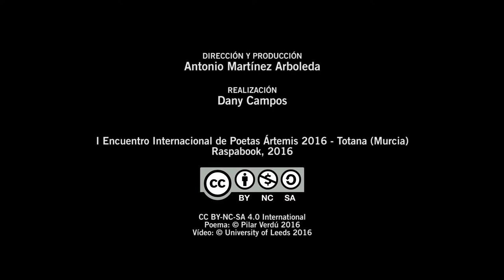Pilar Verdú: "Pluma" - Ártemis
Este vídeo forma parte de la colección de R.E.A. (Recursos Educativos Abiertos) “Las flechas de Ártemis” realizada por la Escuela de Lenguas, Sociedades y Culturas de la Universidad de Leeds.

La colección recoge poemas de los participantes en el Encuentro, así como mini-entrevistas, y ha sido puesta a disposición de la Comunidad Global para usos educativos, de investigación o de difusión cultural con fines no-comerciales.

“Las flechas de Ártemis” es también el nombre del proyecto educativo dirigido por Antonio Martínez Arboleda, profesor de la Universidad de Leeds, en el que se integran estos vídeos.

Las reflexiones pedagógicas sobre el proyecto, y sobre colecciones venideras, han sido publicadas en la Revista “The Leeds Language Scholar”.

Pilar Verdú nace en Sevilla, pero pronto se traslada a Valencia, donde reside. Ha participado con sus poemas y críticas en diversos medios de comunicación y encuentros literarios. Imparte clases de Lengua Castellana y Literatura en instituto público. Es directora y profesora del taller de poesía Polimnia222 de la Universidad Politécnica de Valencia, y autora de los poemarios Axis mundi (Premio Gerardo Diego de la Diputación de Soria 2013) y Reino de esponjas (Tigres de papel, 2016). Prepara una próxima entrega para el proyecto editorial Ejemplar único, en la colección Poética y peatonal.

El vídeo fue rodado en mayo de 2016 durante el I Encuentro Internacional de Poetas Ártemis 2016 (Totana, Murcia), que estuvo patrocinado por la editorial Raspabook, el Excelentísimo Ayuntamiento de Totana, Bodegas Juan Gil y el Hotel Executive Sports de Totana.